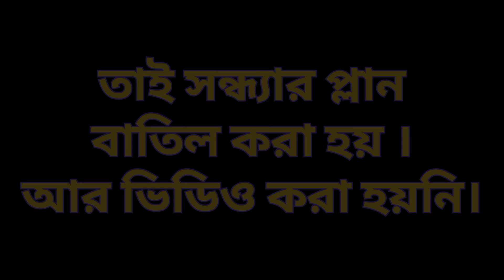Nanoder Swad | A Wonderful Day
Nanoder Swad

Video Highlights
nandoder swad celebration